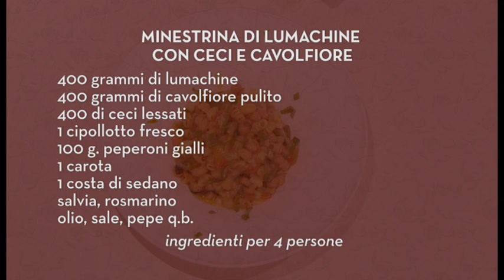Minestra di lumachine con ceci e cavolfiore